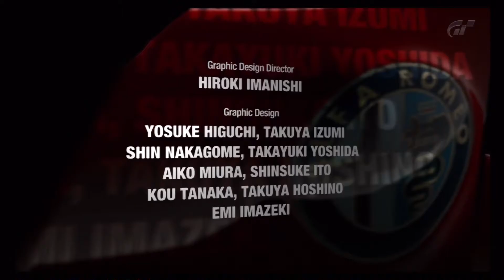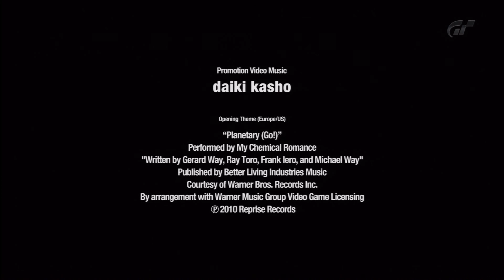The End of Gran Turismo 5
Gran Turismo 5 - Ending Credits(Short Version)

Here is a re upload of my past vid. The last one I uploaded had the beginning cut off a bit. Here it is again in its entirety.

I am also trying to make a .mp3 file of the song and needed the full video anyways.